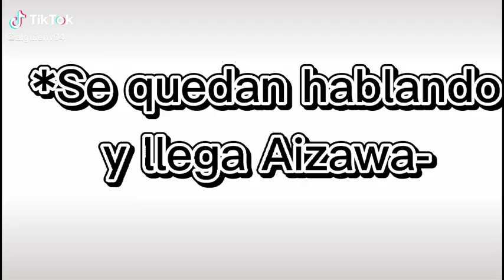[Serie•villana•]-Terminando de conocer a los chicos {pt.2}…•★Autor:@alguienv04★•